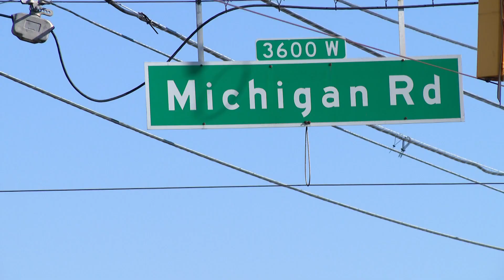Ambulance flips in crash at north side intersection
The ambulance was hit by a car at the intersection of W 86th Street and Michigan Road.